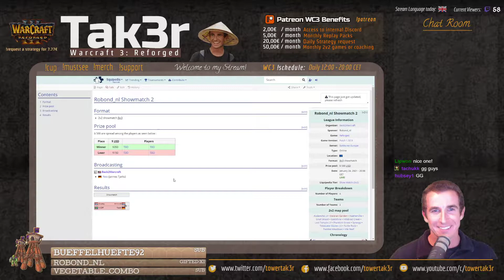2v2 Showmatch Grubby/Armin vs Knoff/Tak3r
👍 Thanks to Robond_nl and friends for making this event happen! Together with Knoff, I was faced against the dutch orc players Grubby and Armin. The Winner takes 350$ while the loser still grabs 150$ - may the better Orcs win!  😜 Thanks to KraV for the awesome picture!

💡 About me: I am Chris aka Tak3r, a former WarCraft III pro player streaming for fun on Twitch after 13 years of inactivity with two WarCraft 3 sessions a day, Poker each morning and my Travel Show Mondays.